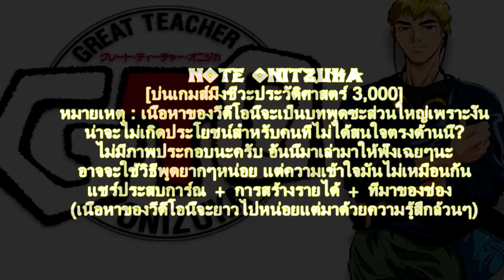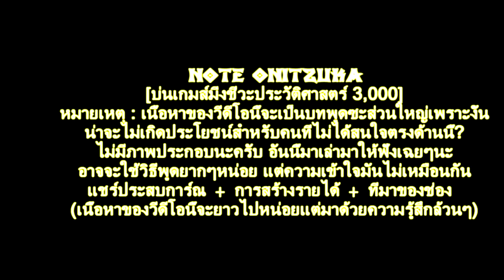[ONITZUKA] ที่มาของช่อง + การสร้างรายได้ + ถ่ายทอดเกี่ยวกับทำ YOUTUBER 3 ปี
Credit : เพลงประกอบของการบรรยายวีดีโอคลิปที่ทำให้น่าฟัง
(เวอร์ชั่น 8 BIT)
Credit : ขอขอบคุณภาพประกอบของการทำวีดีโอคลิปนี้ขึ้นมานะครับ
 - ภาพประกอบการ์ตูนเรื่อง Great Teacher Onizuka หาได้ใน Google
-  ภาพประกอบ Youtube Thailand Youtube หาได้ใน Google
-  เพลงประกอบสำหรับการทำคลิปวีดีโอบรรยายเนื้อหาวีดีโอคลิปนี้ครับ
ประกาศ Update : ผมจะเริ่มมาสายทาง TWITCH CHANNEL แล้วนะครับฝากด้วยน๊ะ เร็วๆนี้จะทำด้วยถ้าชอบอย่าลืมมาชมผลงานทางนี้ด้วยนะครับผม
ลิ้งค์สำหรับการโดเนทแล้วแต่ท่าน
[ถ้าชอบจริงๆก็กดนะครับ ไม่ชอบก็ดูเฉยๆ แล้วแต่ท่านจะศรัทธานะ]
ชื่อเพลง : Believe In Myself (จงเชื่อมั่นในตัวเอง) การ์ตูนแฟรี่เทลเจ้าเวทย์
ชื่อศิลปินเจ้าของเพลงประกอบ INTRO : EDGE IF LIFE (เพลงที่ผมชอบมาก)

ประกาศผมเป็น YOUTUBER  สามัญชนไม่ได้พิเศษพิโสธมาจากไหนอะไร? ทำเพราะอยากทำ และจะทำไปเรื่อยๆจนกว่า อยากเลิกทำ เพราะฉะนั้น ผมจำเป็นต้องทำ ไม่ได้เก่งเหมือนใครๆ ไม่ได้สุดยอดเหมือนใครๆเพราะฉะนั้นผมจะไม่เอาความคิดแบ่งชนชั้น ต่ำ - กลาง - สูง เอาใครมาบอกว่าคนนู้นเป็นยังไงแต่มีการพูดถึงเฉยๆ โลกสวยไม่ต้องดูครับ จบช่องผมมันช่องเถื่อน เข้าความสะใจของตัวเองเฉยๆ บ้างครั้งก็จะมีคำหยาบคาบ ขอโทษที่ผมพูดจาไม่ดี เพราะตัวผมเองก็ไม่ได้บอกว่าเป็นคนดี  เพราะงั้นอยากดูกดเอาเลยครับ
ส่วนพวกที่สายเดียวกัน ยินดีต้อนรับครับ ผมขอบคุณที่ชอบแนวเดียวกับผม